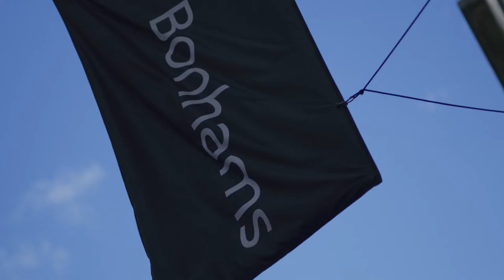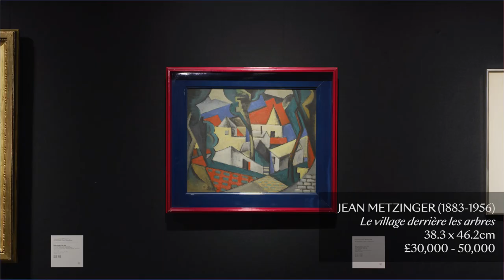Impressionist & Modern Art | 25 March 2021 | London Preview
Our Impressionist & Modern Art sale takes place on 25 March 2021 at our New Bond Street saleroom in London.

View the preview here, featuring works by Alfred Sisley, Auguste Rodin and Pierre-Auguste Renoir, all of which are being offered at auction on 25 March.